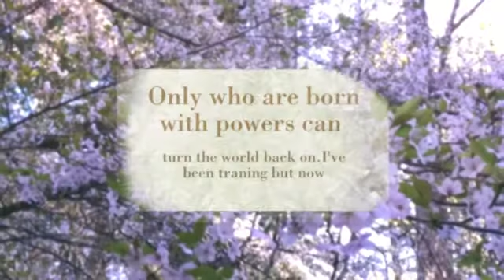Time to shine